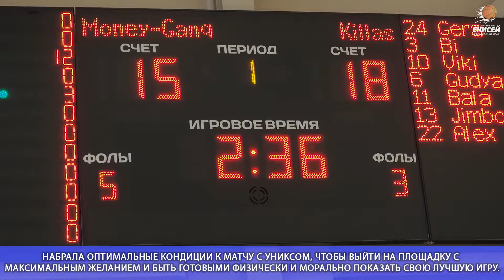Дражен Анзулович о предстоящей игре против УНИКСа